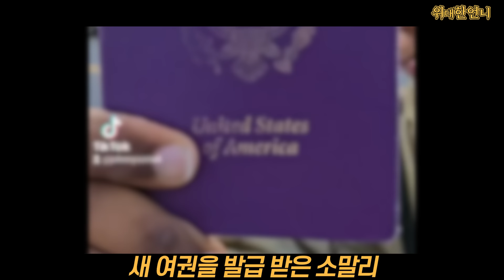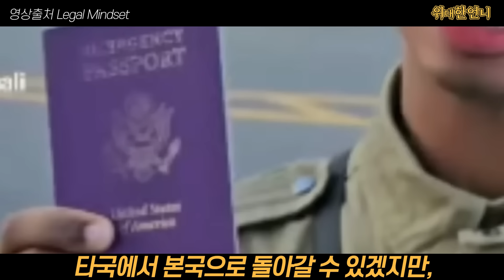(속보) 울며불며 한국에 사과하던 소말리를 몰래 찍은 30초 영상이 공개되자 전세계 경악